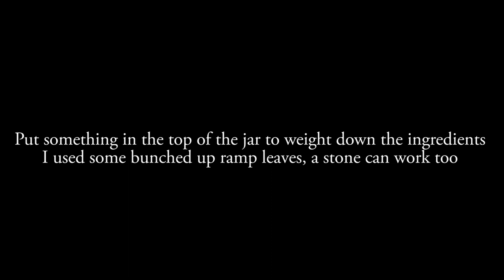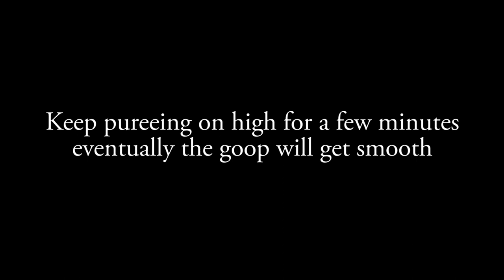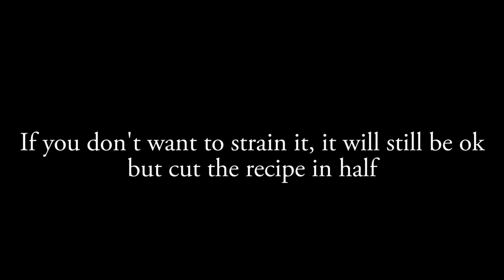Fermented Ramp Leaf Sriracha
Ramp leaf sriracha was a staple at both of the restaurants I ran as chef during the spring and throughout the year. It's pretty straightforward to make, but you will want a good blender and a strainer. If you don't have a fine strainer it will be a bit more coarse, but it will still be ok, cut the recipe in half though as without straining it increases the yield. Full recipe in comments.